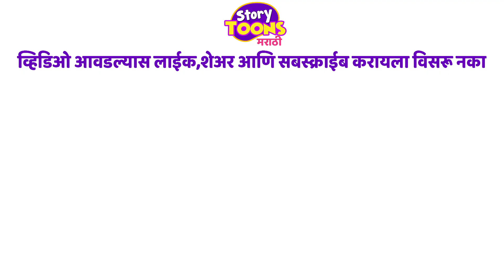Marathi Goshti : मुलगी हवीच | Marathi Social Issues Story | StoryToons TV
मित्रांनो ,आजही आपल्या समाजामध्ये मुलींना दुय्यम स्थान आहे ,त्यावरच प्रकाश टाकण्याचा आम्ही प्रयन्त केला आहे !

Mice Using
Pen Tablet
Bluetooth speaker

नमस्कार मित्रांनो, आपल्या ह्या StoryToons TV - Marathi चॅनेलवर तुम्हा सर्वांचे हार्दिक स्वागत आहे ! आम्ही तुमच्यासाठी घेऊन आलो आहोत मजेदार गोष्टी, ज्यातून तुम्हाला काही न काही शिकायला नक्कीच मिळणार आहे ! ह्या चॅनेलवरील कथेतील पात्र मुलांना खिळवून ठेवतील ! तसेच ह्या कथांतून मुलांना संपूर्ण आयुष्यासाठी चांगले मानवी मूल्य प्राप्त होईल ज्याने आपली पुढील पिढी समृद्ध होईल !

कथा / गोष्टी आवडल्यास सबस्क्राईब करायला विसरू नका !!